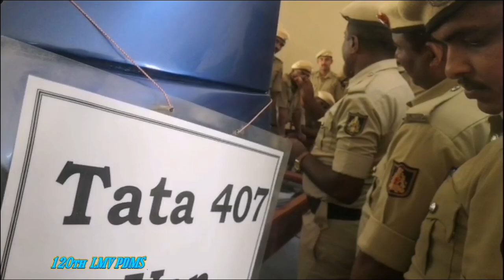PDMS 120TH BATCH DRIVING TRAINING YELAHANKA BANGALORE ON JUNE 2023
120th batch pdms training from 01/06/2023 to 28/06/2023